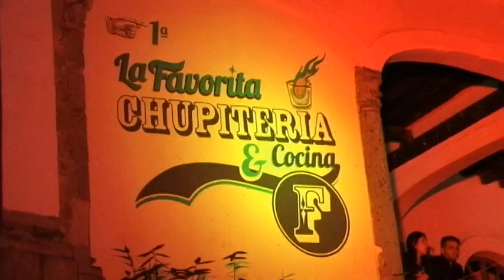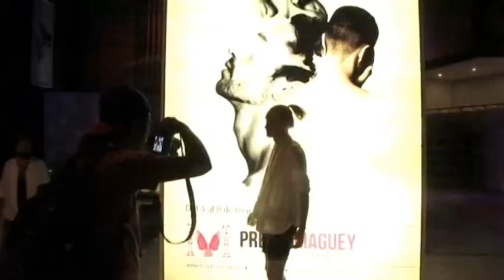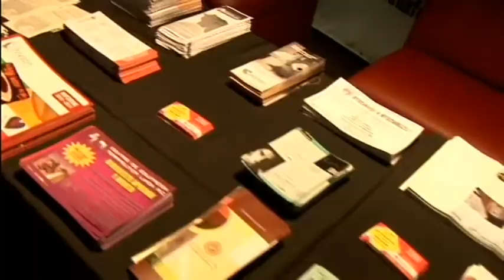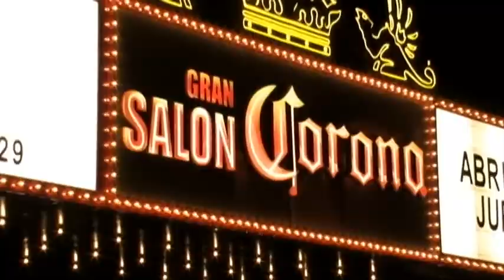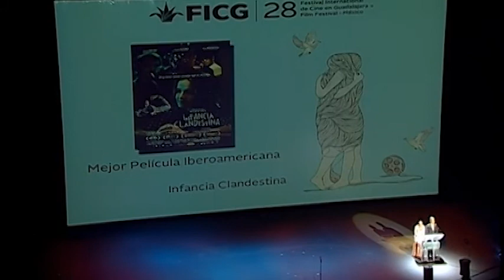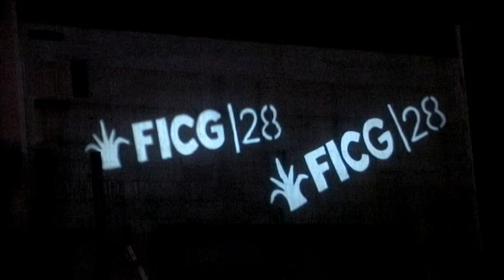Así Fue el FICG28